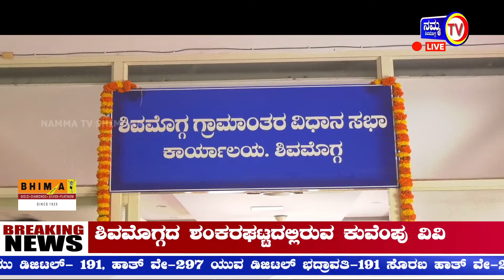ಗ್ರಾಮಾಂತರ ಶಾಸಕರ ನೂತನ ಕಚೇರಿ ಉದ್ಘಾಟನೆ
Afternoon News//ಆಯನೂರು ಮಂಜುನಾಥ್ ಭಾಷಣದ ವೇಳೆ ಕಾರ್ಯಕರ್ತರ ಕಿಂಡಲ್